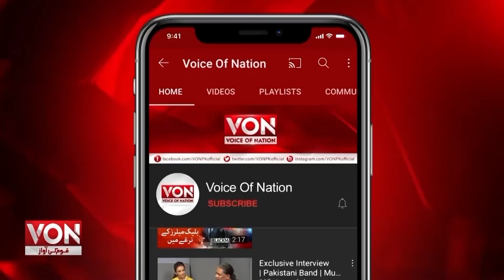RJ Mall Real Story | Hassan Baig Biggest Revelation | Who is Responsible | Voice of Nation